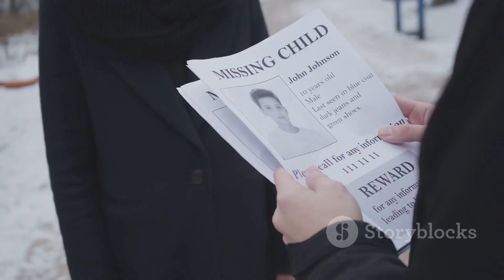HIS FAMILY ABANDONED HIM, BUT A WEALTHY DOCTOR ADOPTED HIM. WHAT HE DID YEARS LATER IS UNBELIEVABLE!